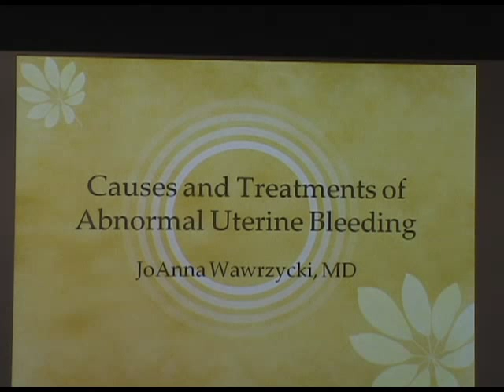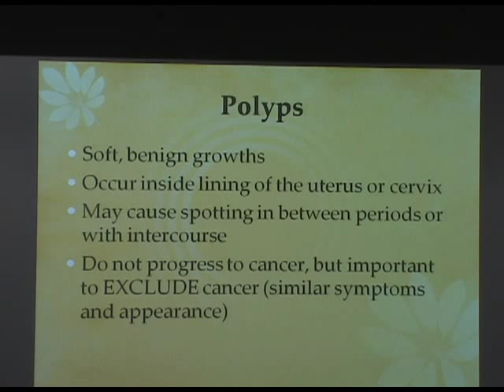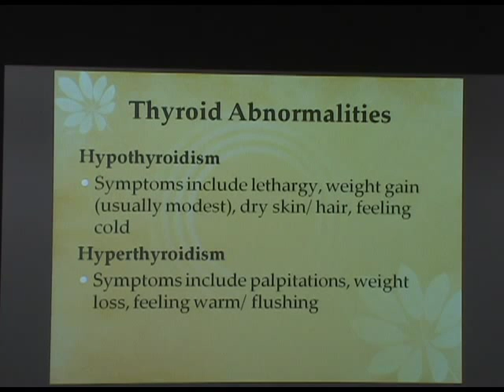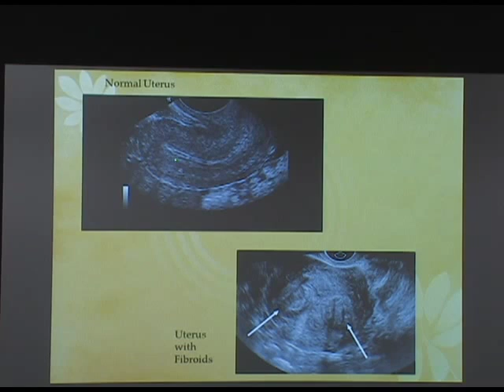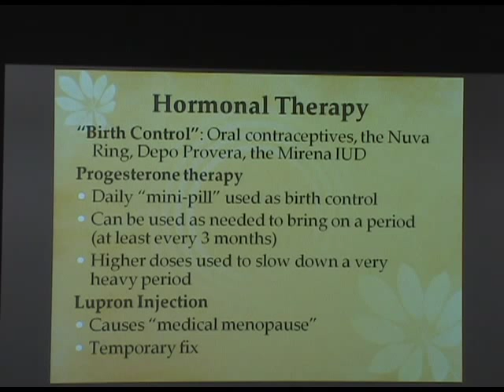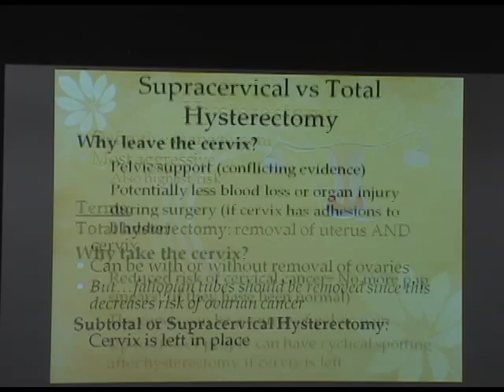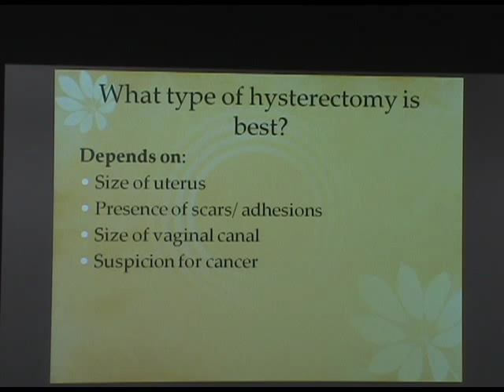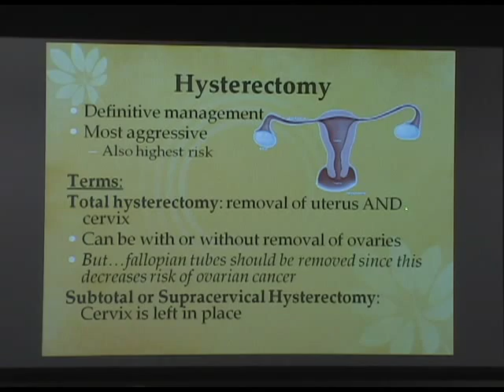Abnormal Uterine Bleeding_Dr. JoAnna Wawrzycki_Rutland Regional Medical Center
Dr. JoAnna Wawrzycki of Rutland Women's Healthcare at Rutland Regional Medical Center talks about the Causes and Treatments of Abnormal Uterine Bleeding.